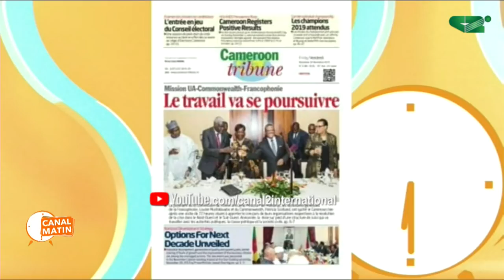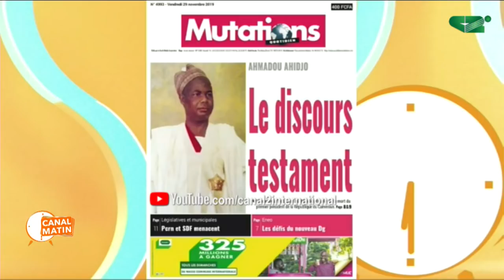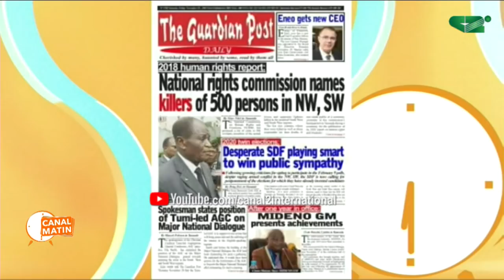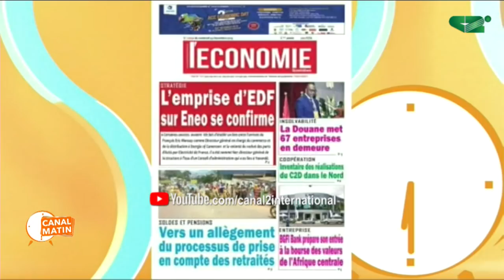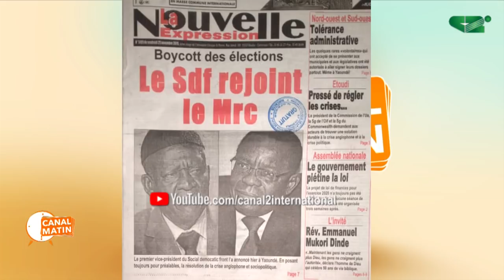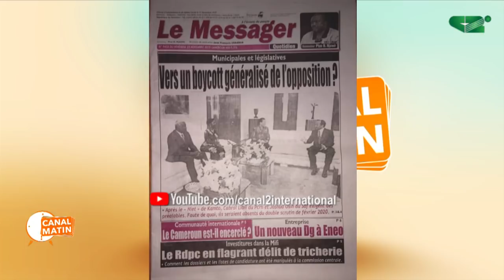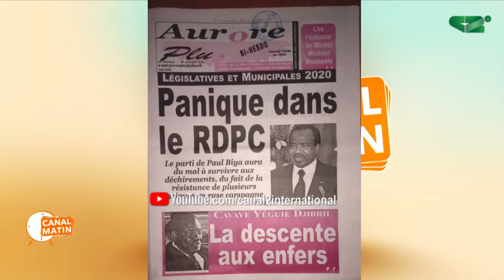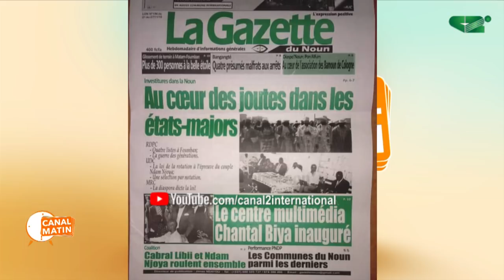REVUE DE PRESSE du Vendredi 29/11/2019 - Canal 2 international